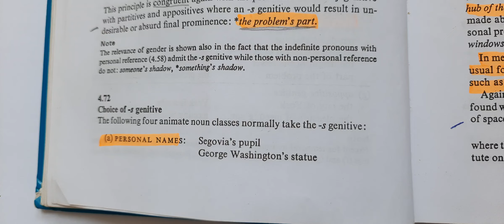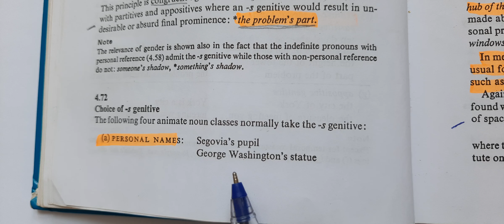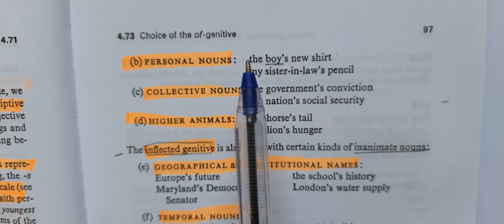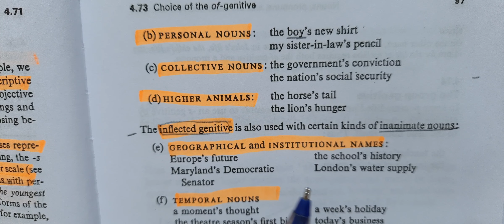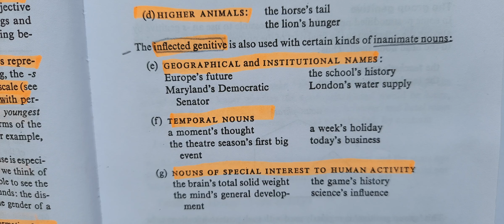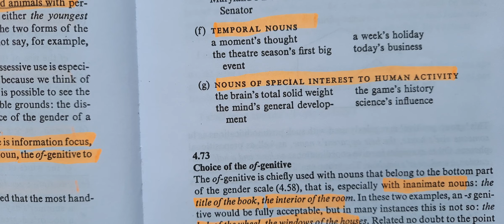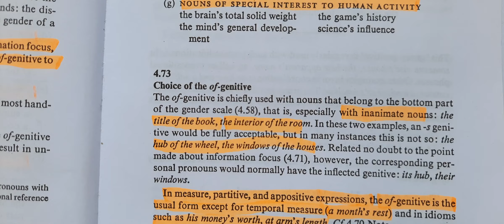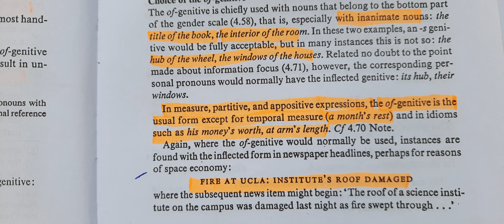مادة الكرمر | المرحلة الثالثة |chapter four |موضوع(choices of s gentive and of)ص 97